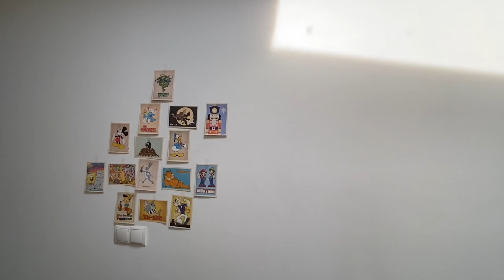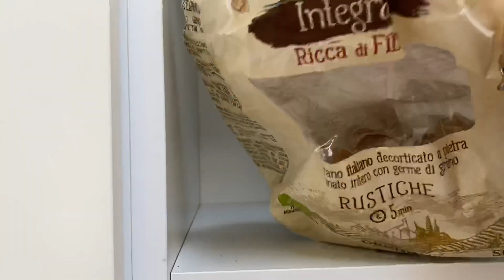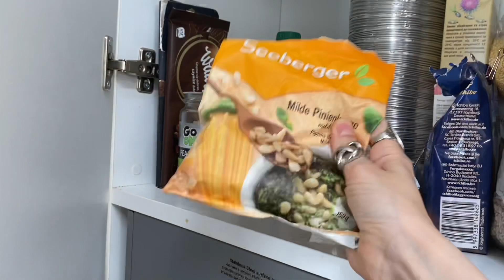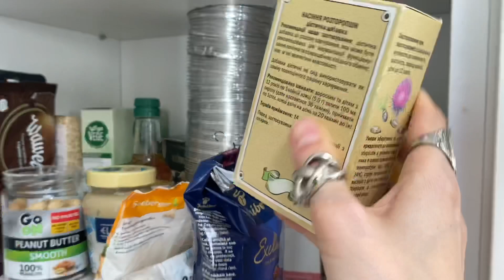РУМТУР I ЧТО НА МОЕЙ КУХНЕ? I МОЯ ДВУХЭТАЖНАЯ КВАРТИРА В ВАРШАВЕ. WARSAW APARTMENT TOUR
Показываю свою уютную маленькую квартиру в Варшаве. Обожаю ее за наличие второго этажа и окна в потолке!
Также показала свои любимые веганские продукты - что я храню в полочках на кухне.